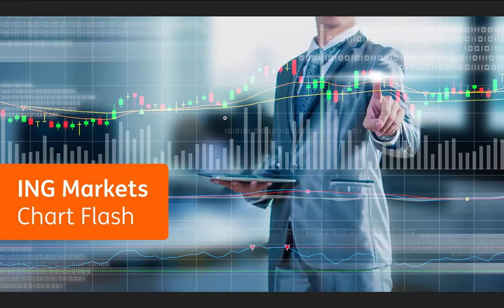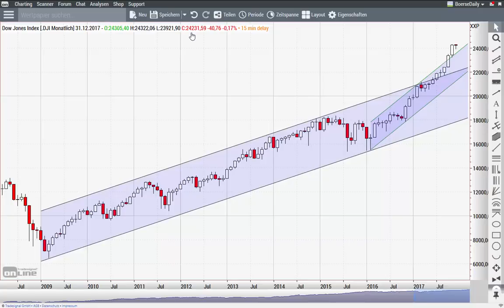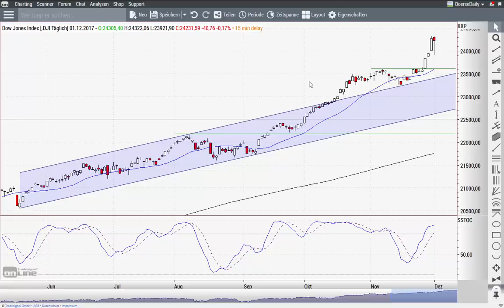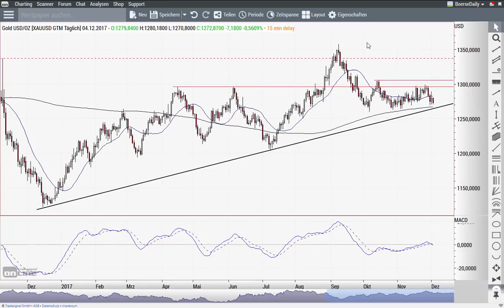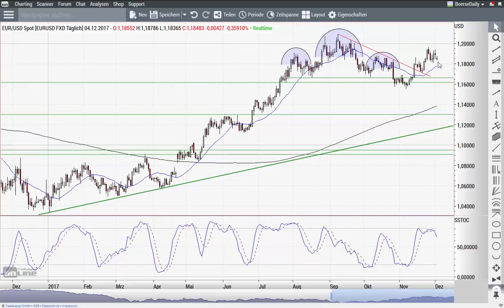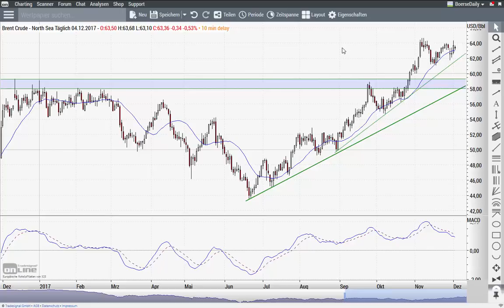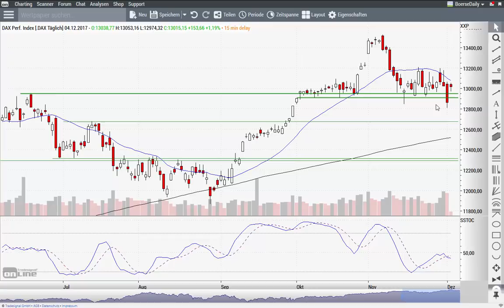Dow Jones: Heute neue Rekorde ... und dann? - Chart Flash 04.12.2017